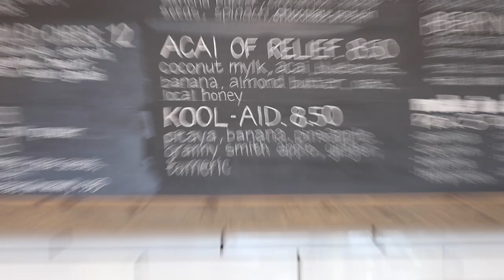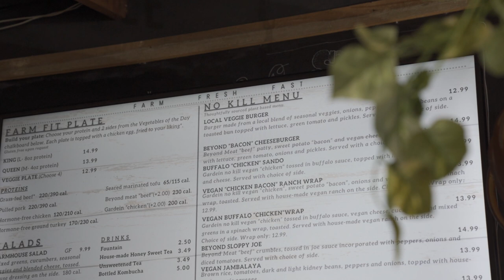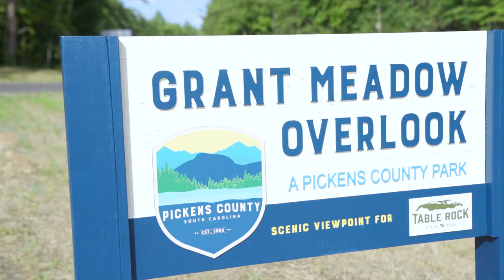Things To Do IN GREENVILLE, South Carolina | Local's Guide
Planning on visiting Greenville, North Carolina? And you're looking for things to do?  Here's the local's guide to all the best things in Greenville. This video is for you. Greenville, North Carolina caught me by surprise on how beautiful the city is and the plethora of activities you can do while visiting.

(TELL THEM WILL EDMOND SENT YA!)